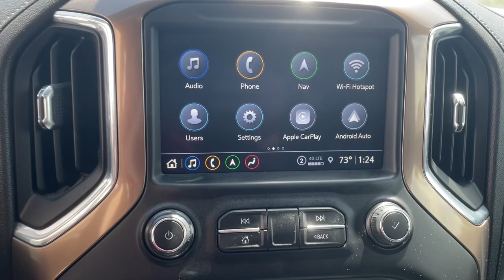2021 Chevrolet Silverado_1500 High Country MA Milford, Franklin, Worcester, Framingham MA Provi...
Pre-Owned 2021 Chevrolet Silverado_1500 High Country available at Imperial Chevrolet located in 18 Uxbridge Rd, Mendon, MA, 01756. Servicing the Milford, Franklin, Worcester, Framingham MA Providence area.

Go home happy with the  2021  Chevrolet Silverado_1500.  The smooth-riding Silverado 15 Hundred delivers rugged strength, a quiet and spacious cabin, agile handling, and technology that keeps you connected. These are just some of the great options this vehicle comes with: Heated Steering Wheel